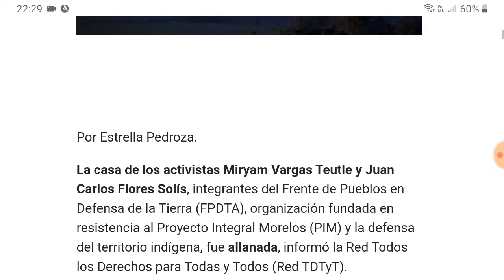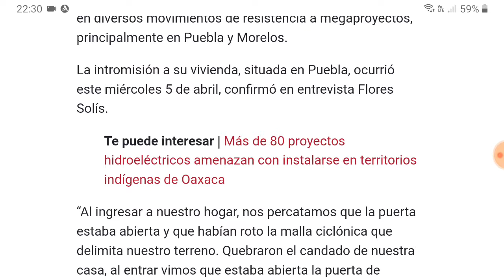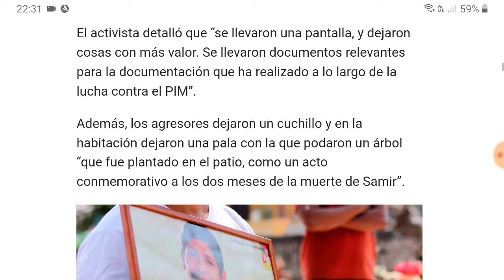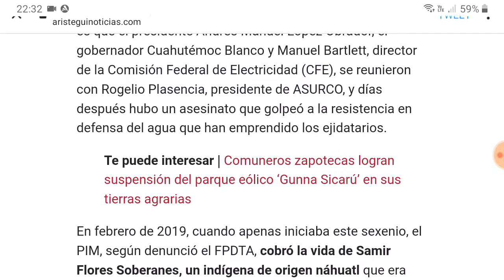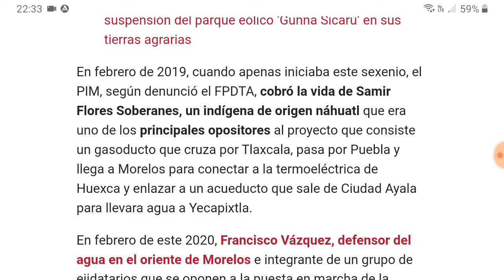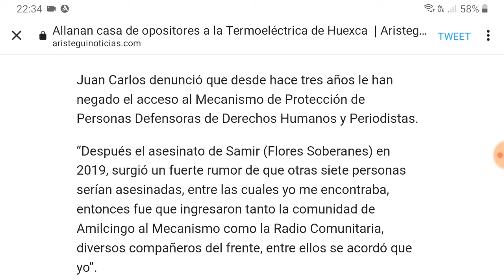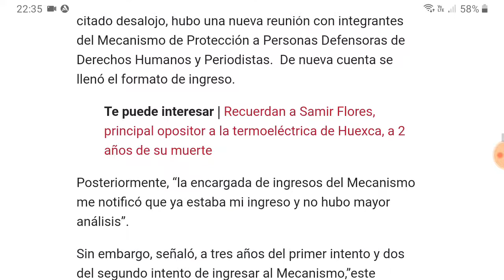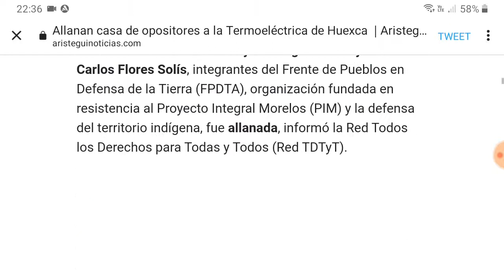Allanan casa de opositores al PIM y la Termoeléctrica en Huexca, Morelos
Foto: Extraído de Aristegui Noticias